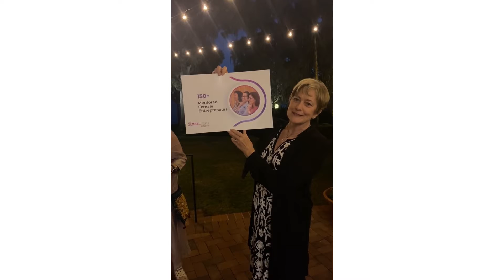November & December Compilation - The Global Links Initiative's 10th Anniversary